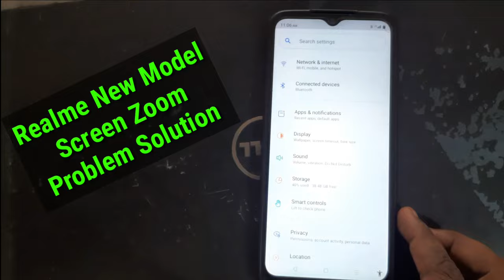Realme Mobile Screen Zoom Problem Solution || Realme New Model Screen Zoom केसे बन्द करे